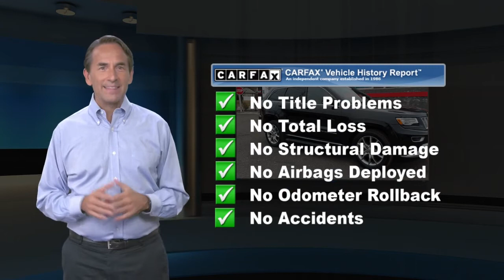Used 2015 Jeep Grand Cherokee Summit, Pennsauken, NJ 778275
[RLVID:667:26ad8b61816cb242:783727f68ffd280c:1]